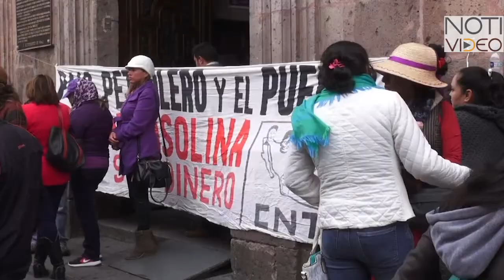Ayuntamiento de Morelia atiende llamado de AMLO en trato a la gente